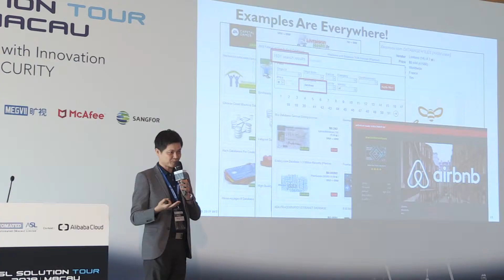20190514 ASL Taiwan台灣+Macau澳門 MV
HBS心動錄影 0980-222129